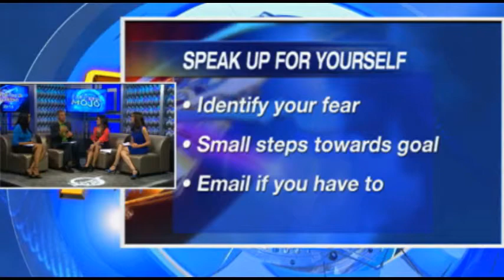3 tips to conquer your fear to speak up - Patrick Wanis PhD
From the new TV show "Emotional Mojo", hosts Michelle Yarn, Jada Jackson, Tara Gidus and Patrick Wanis PhD reveal 3 simple steps to conquer the fear of speaking up..